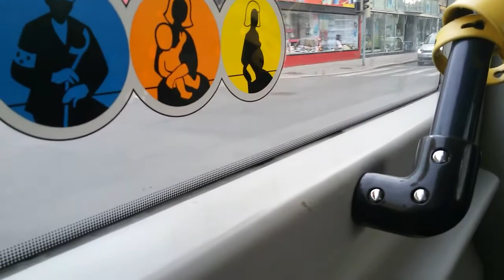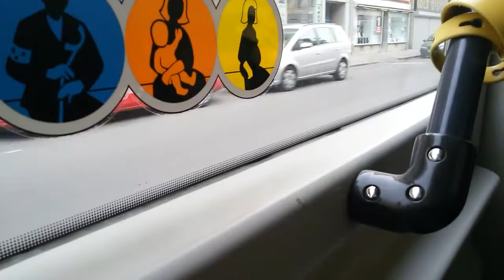Straßenbahn Linie 31 im 21. Bezirk in Wien(4)